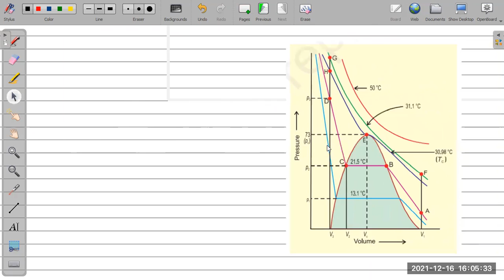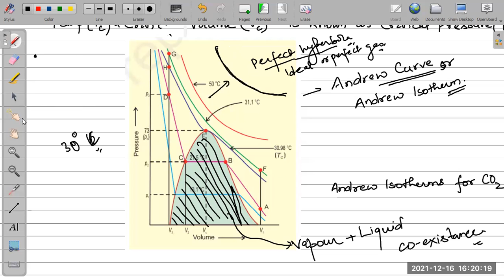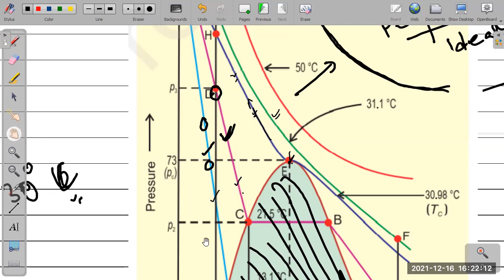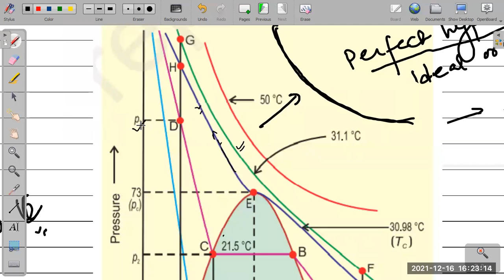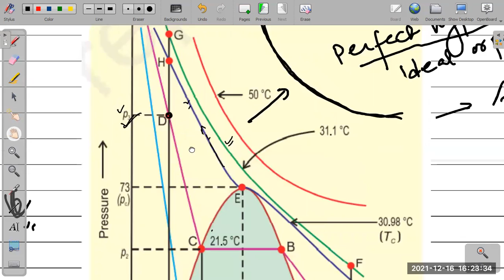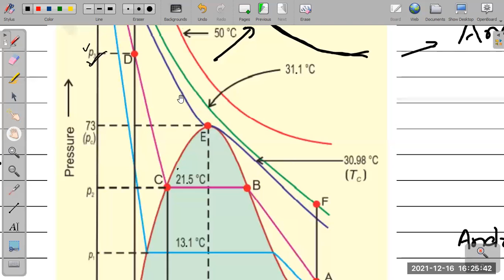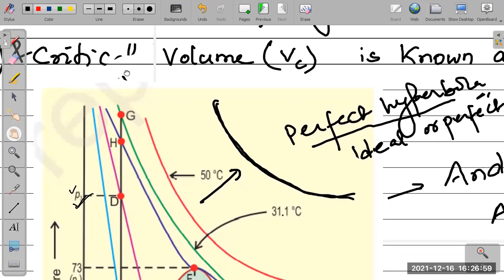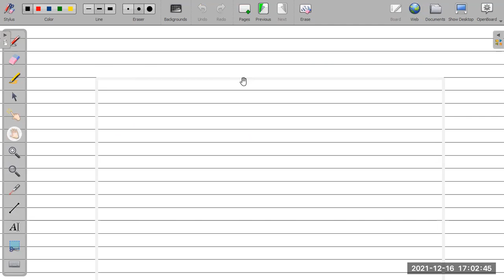2023 - Ch06 - Gaseous State - L07 (B2)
16th Dec 2021
Critical Conditions, Equation of Reduced State